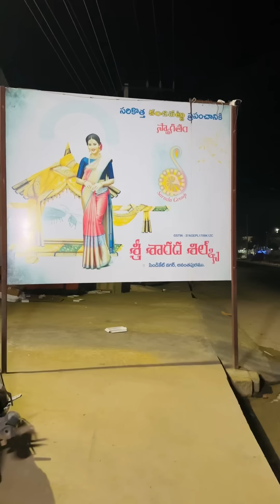Amma neney ni koduku part- 21 to 30